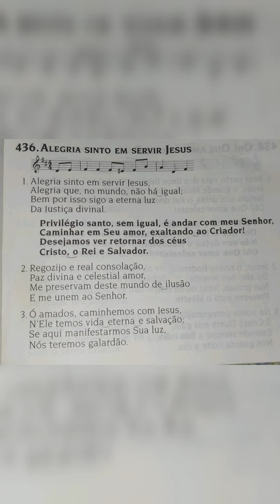Hino 436 CCB - Alegria Sinto em Servir Jesus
Alegria Sinto em Servir Jesus - Hino 436 CCB | Ensaio Regional CCB em Palmares Paulista